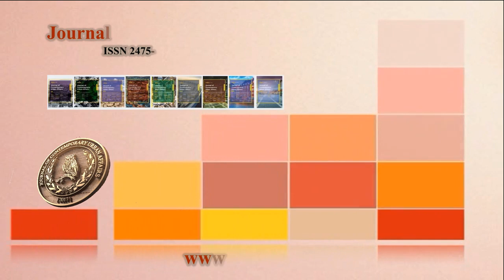Vol4NO2-7 Evaluation of Aesthetic, Functional, and Environmental Effects-Gökçen Firdevs Yücel Caymaz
Evaluation of Aesthetic, Functional, and Environmental Effects on the Design of Urban Open Spaces: A Case Study of İstanbul Şişhane Park, Turkey

Firdevs Yücel Caymaz, G., & Hamameh, S. (2019). Evaluation of Aesthetic, Functional, and Environmental Effects on the Design of Urban Open Spaces: A Case Study of İstanbul Şişhane Park, Turkey. Journal of Contemporary Urban Affairs, 4(2), 67-86.

Gökçen Firdevs Yücel Caymaz, Dr.
Department of Industrial Product Design, Faculty of Architecture and Design, Istanbul, Turkey
Samar Hamameh
Department of Architecture, Faculty of Architecture and Design, Istanbul Aydın University, Istanbul, Turkey

Abstract
Urban spaces reflect the reality of city life, like a mirror. This research aims to examine and analyze the advanced aesthetic, functional, and environmental performance of urban public spaces by assessing the current situation and highlighting the role of creativity in developing these spaces. To clarify the research scope, Şişhane Park in İstanbul, Turkey was studied to define the requirements of creative standards, evaluate these competencies and choose the appropriate architectural style and urban furniture. In addition, to learn ways of preserving those elements for longer life. The analytical descriptive approach was the research method utilized in order to arrive at a set of results that ascertain the reality of the aesthetic, functional, and environmental performance of urban public spaces, and the reflection of the contemporary role in developing these spaces, which can contribute to addressing weaknesses and bolster the strength points in the formation of public urban spaces around the world.